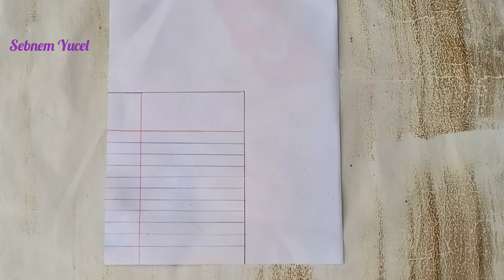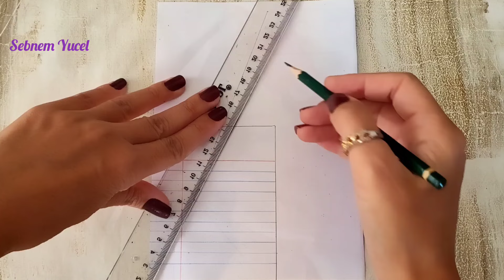3D TURKISH FLAG DRAWING - 3D TÜRK BAYRAĞI ÇİZİMİ - 29 EKİM CUMHURİYET BAYRAMI RESMİ - REPUBLIC DAY